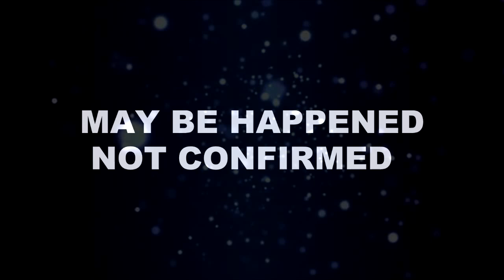KUMKUM BHAGYA || UPCOMING TWIST ये नई एंट्री शो में मचाएगी धमाल और होगा ये